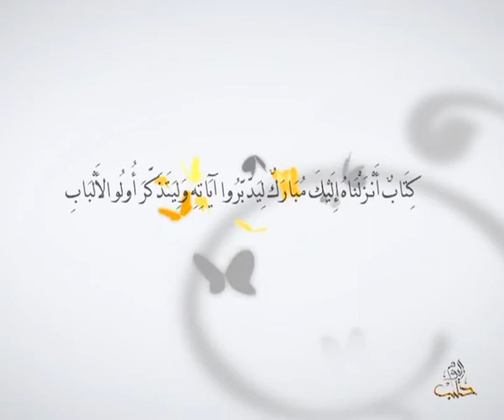أفلا يتدبرون - الحلقة 94